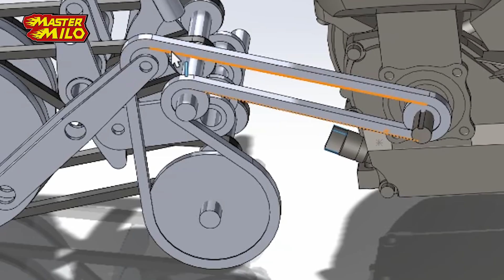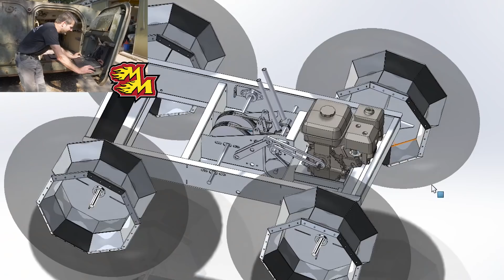Bouw een terreinvoertuig in 1 week!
Werkplaatsvlog is genomineerd voor de Televizier-Ster 2020! Stem nu

0:00 - De challenge
1:05 - Het ontwerp
3:35 - Bouwen
7:05 - Testen